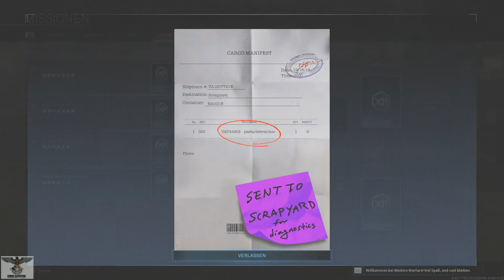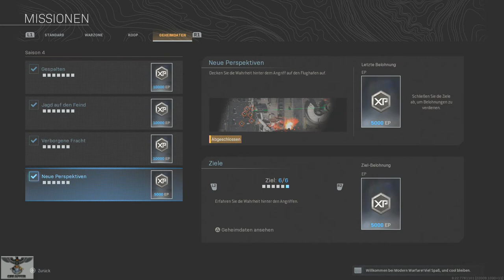" NEUE PERSPECKTIVEN " 6 Ghost Geheimdaten Fundorte Guide/Tutorial Warzone Season4 Woche4 Deutsch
"NEUE PERSPECKTIVEN"
Ghost Geheimdaten Fundorte
Guide/Tutorial  Warzone Season 4
Woche 4
Deutsch

1.
Finden Sie die Position aus der Nachricht von Ghost
Auf der „ Military Base “
Östlich beim Schießstand,liegt die Münze auf der Mauer
2.
Starten Sie die Suche nach der Drohne
Nochmals zu der „Military Base“
Dort oben im Tower auf dem Boden liegt die Datei
3.
Die Drohne wurde vom Flughafen aus kontrolliert.
Im Flughafen in einer der Baracken
In der Baracke auf dem Schreibtisch liegt die Datei
4.
Die abgeschossene Drohne wurde repariert.
Bei "Boneyard" in einem Hangar.
Im Hangar liegt ein Laptop auf der Seite.
5.
Ein beschädigtes Bild gibt vielleicht noch Aufschluss.
Auf nach " Downtown " Zum Regierungs - Gebäude
In der untersten Etage,hinter einem Infoschalter auf dem Schreibtisch beim Pc.
6.
Erfahren Sie die Wahrheit hinter den Angriffen
MISSION ABGESCHLOSSEN !!!

Muss nichts mehr gemacht werden

Wem es Dir, gefallen hat und  dugerne mehr sehen möchte demnächst.
& ein Like da lassen
kommentierten nicht vergessen was dir gefallen hat/oder nicht!
Was ihr sehen wollt,oder was man noch besser machen könnte?
Like and Leave a comment here!
Greaffer